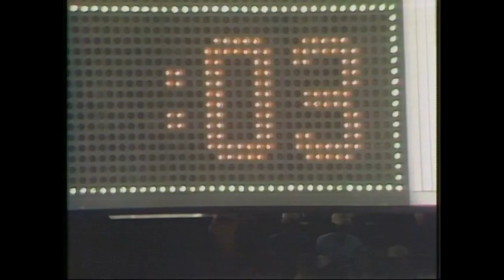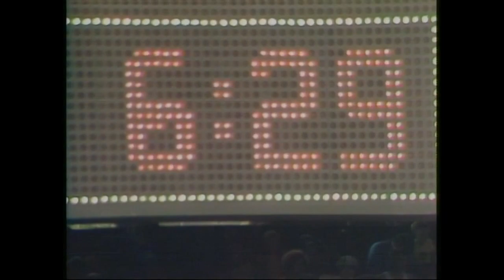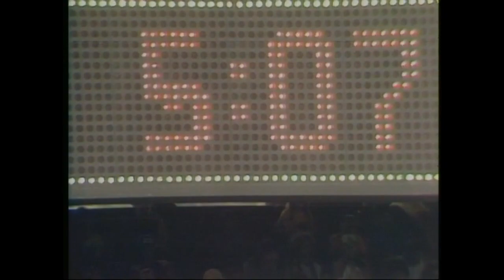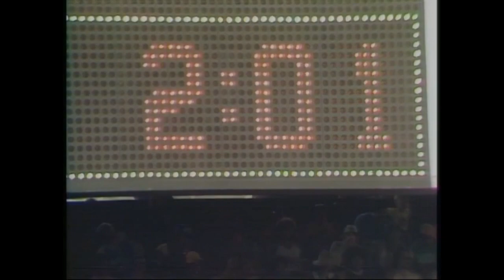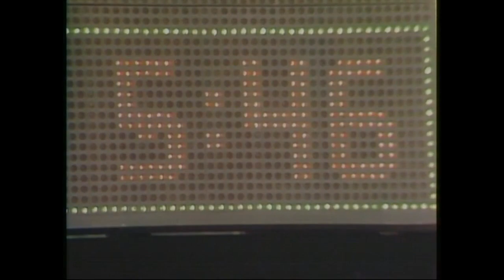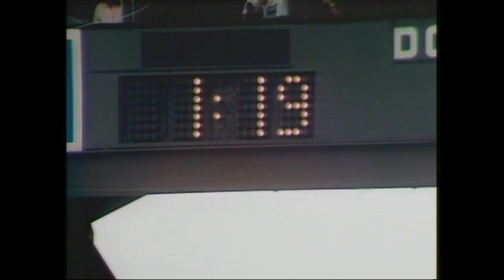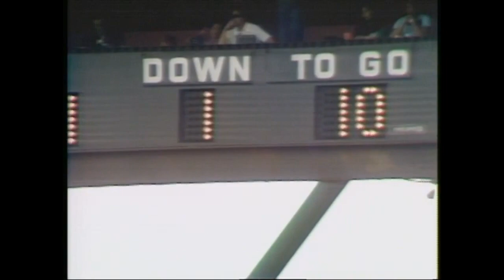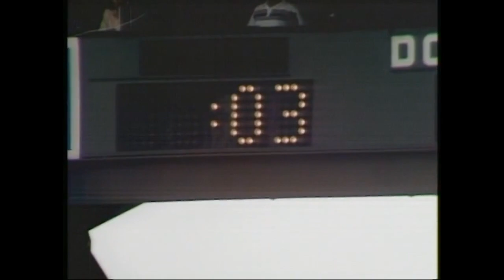NCAAF 1981 Week 11 BYU vs Hawaii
Hawaii was actually ranked No. 19 when this game was played.  Hawaii's Head Coach was Dick Tomey [63–46–3] who just passed away this year in May.  Very underrated coach who had success later on at Arizona with his Desert Swarm Defense.